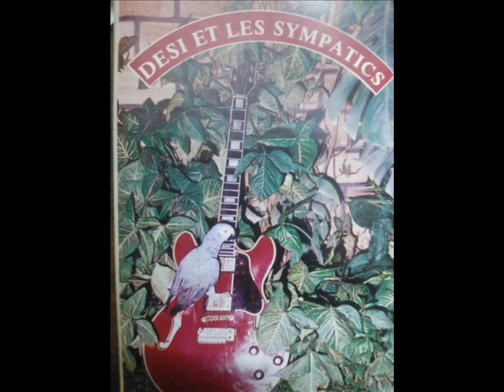Retro Burkina DESI ET LES SYMPATICS - DOME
Nostalgie des années 90